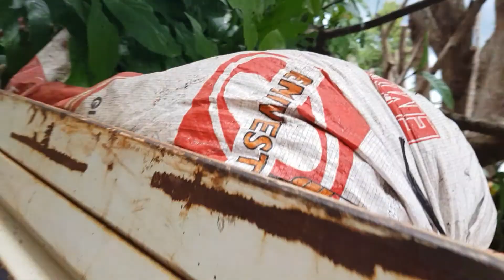NHẬT KÝ TRỒNG CÂY Cây dâu da, cây sơri, cây vú sữa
NHẬT  KÝ TRỒNG CÂY
Cây dâu da, cây sơri, cây vú sữa

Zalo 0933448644